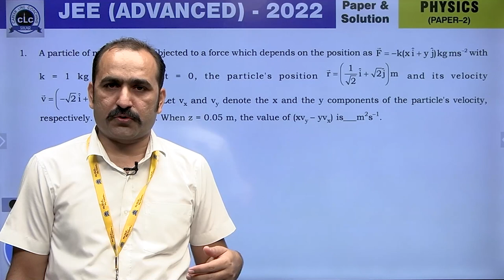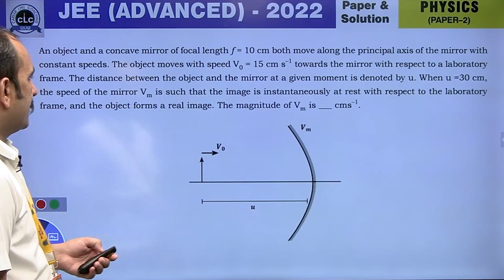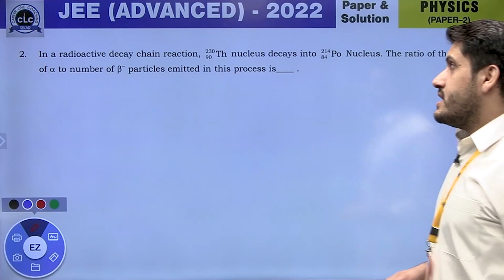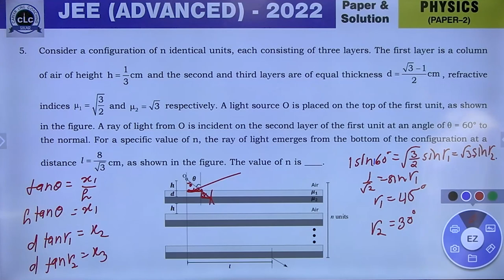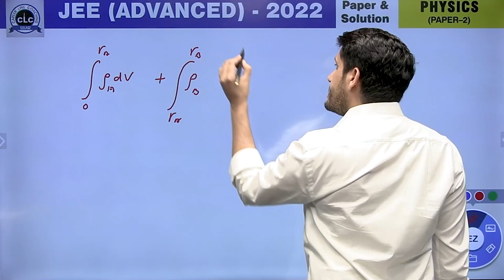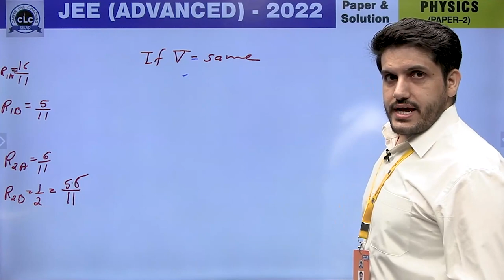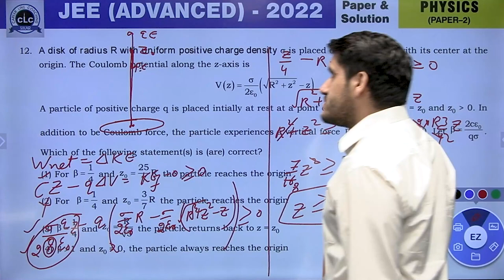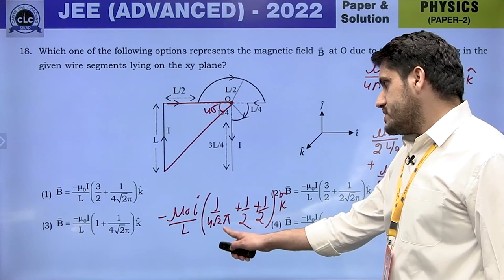JEE Adv. 2022 II PHYSICS II PAPER - II